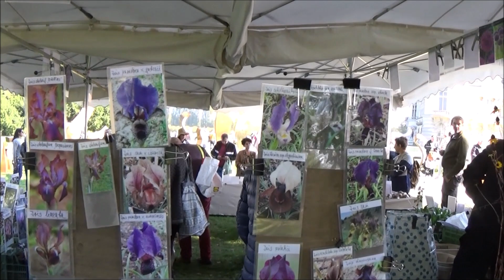Les Journées des Plantes de Chantilly 2021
La plus importante exposition-vente de plantes jamais réunies en un seul lieu :
des plantes de collection aux grands classiques, des nouvelles obtentions aux redécouvertes :
toute la diversité végétale réunie